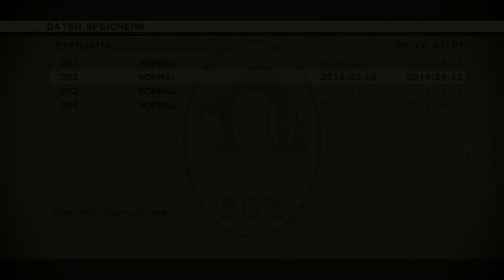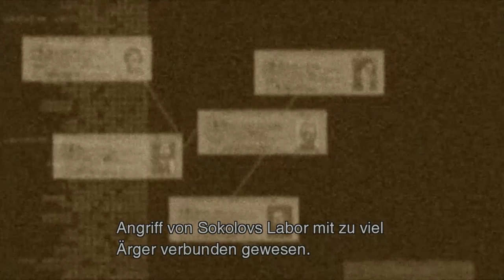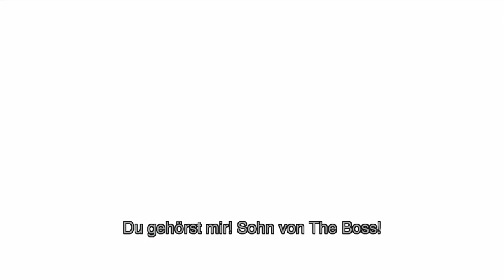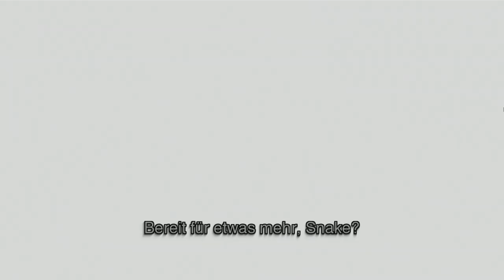Let's Play Metal Gear Solid 3 Snake Eater HD #19 Deutsch - Boss Volgin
METAL GEAR SOLID HD kaufen

Metal Gear Solid 3 Snake Eater HD Deutsch - Let's Play Metal Gear Solid 3 Snake Eater HD Deutsch - German/Deutsch Walkthrough Gameplay
Let's Play - Metal Gear Solid 3 Snake Eater HD Deutsch Gameplay with Commentary (German/Deutsch)
Let's Play - Metal Gear Solid 3 Snake Eater HD Deutsch - German/Deutsch Part